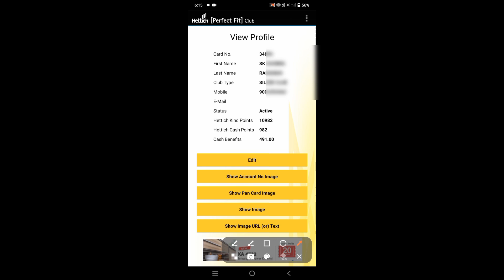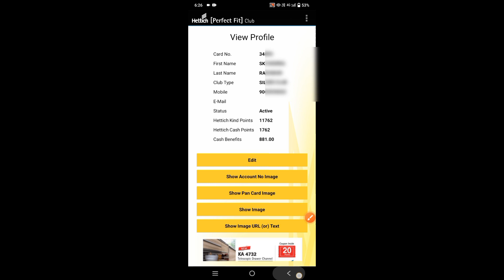Hettich Coupon Points Scan || Hettich Point कैसे स्कैन करे || Hettich doyaar channel scan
doston is video mein
hettich point channel scan karne ka aasan tarika

follow me💘